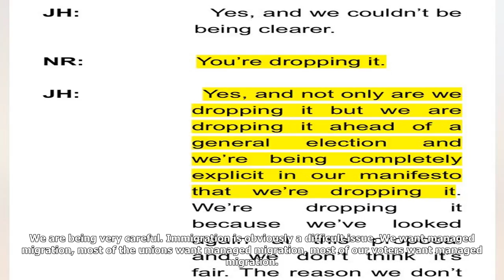Labour leadership under pressure to criticise leaked brexit plans